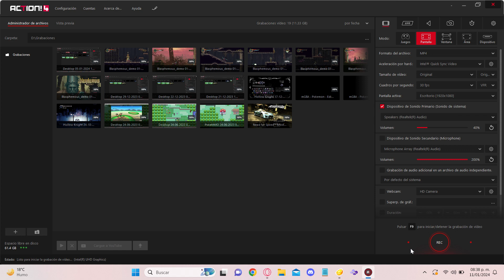Que Zekrom ESTA MAMADISIMO!!!!!!! 💪🏻:v